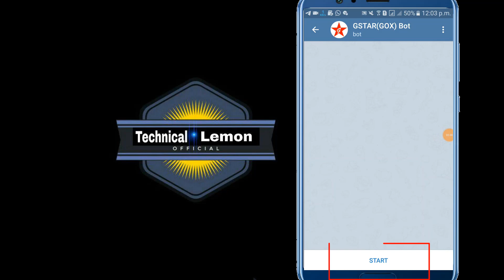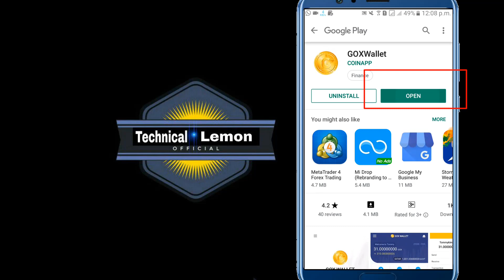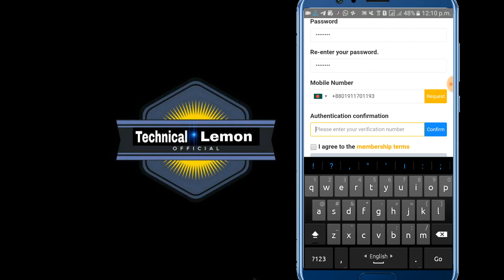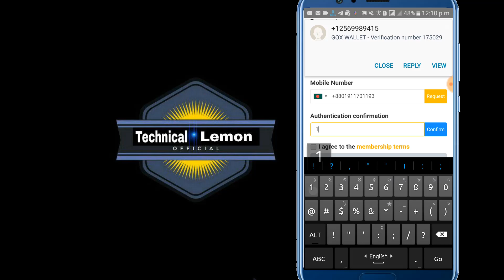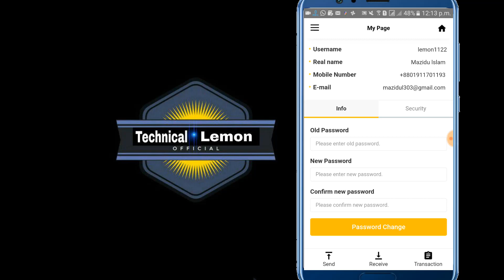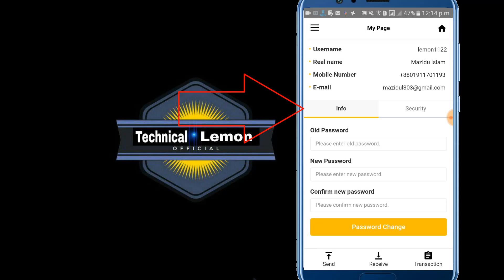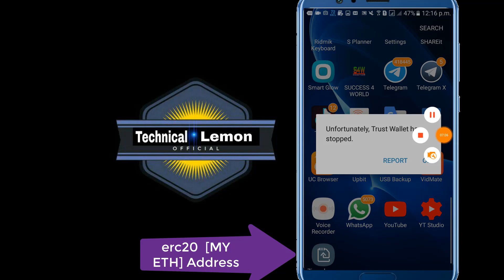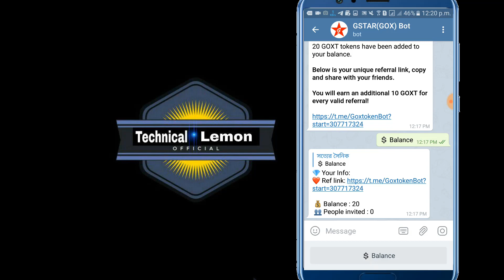Gox Wallet [Joining Bonus 20 Token ] 2$ Free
??bangla tutorial
??Mobile tips

Category